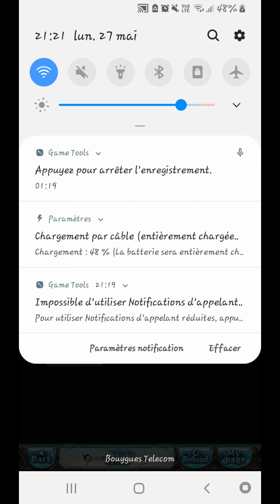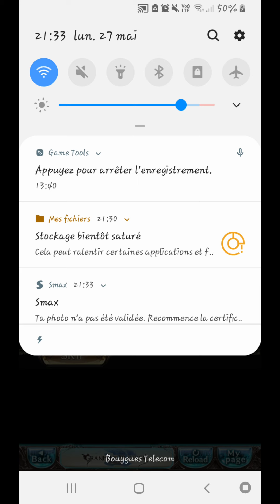GrandBlue Fantasy : #2 Le dragon à 5 têtes et invocation de Bahamut [27/05/2019]